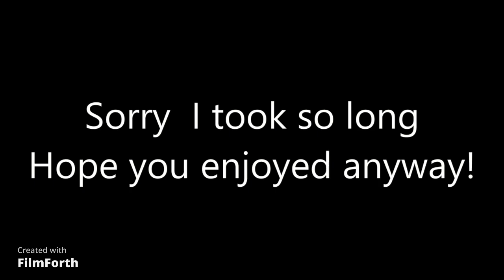Bread Bank (No gluten) My edit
Lyle, the cashier, doesn't get paid enough to deal with this bullcrap
(Fun fact: Lyle is my inspiration of Karen from SMG4!)

Apologizes for taking so long, I got caught up with work (and procrastination)